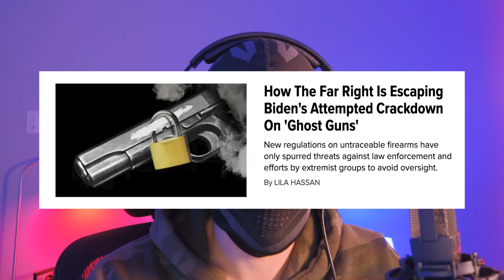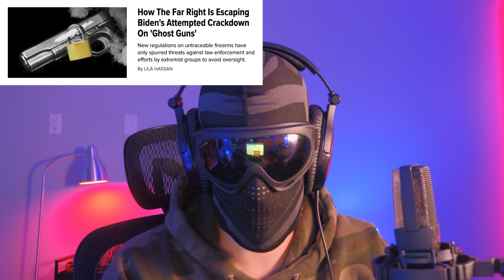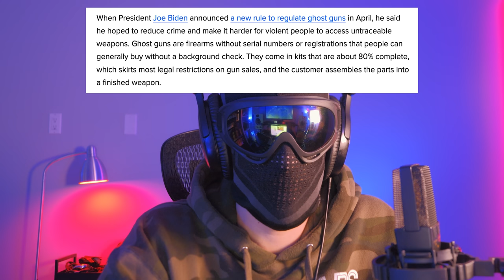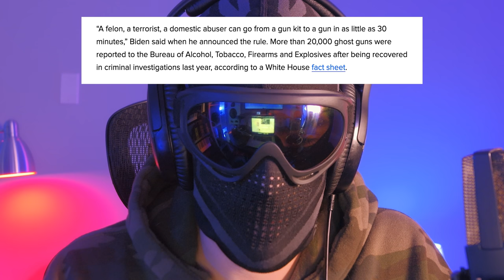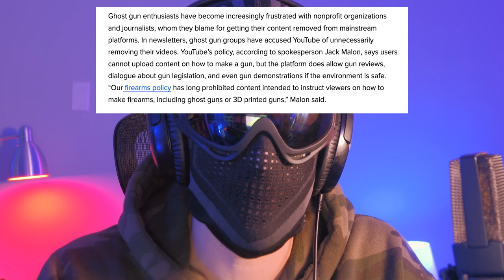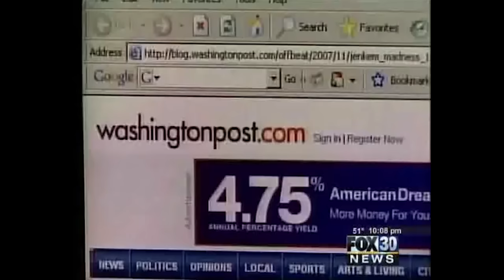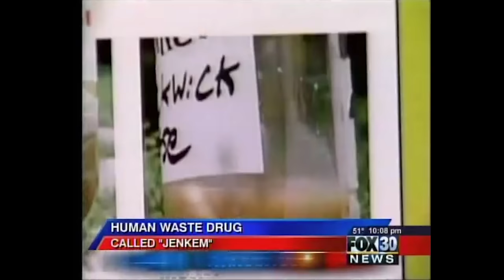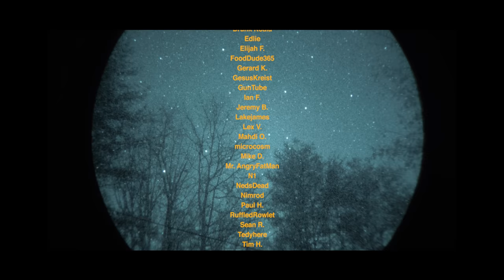HuffPost Wrote About Me: Reacting To The Latest Hit Piece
My Printer